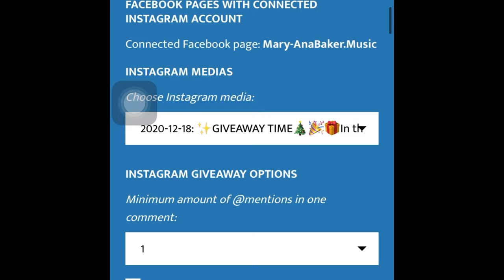VLOGMAS DAY 24🎄| GIVEAWAY WINNERS ANNOUNCED✨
Hey y’all. Congrats To All The Winners! Enjoy ;)

UPLOADS:
Every Wednesday at 5pm EST. and some Sundays